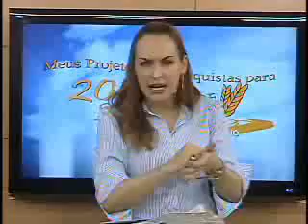Programa Mudança de Vida Hoje - A inutilidade dos pensamentos.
Bispa Cleo fala sobre: A inutilidade dos pensamentos.
30/01/2011